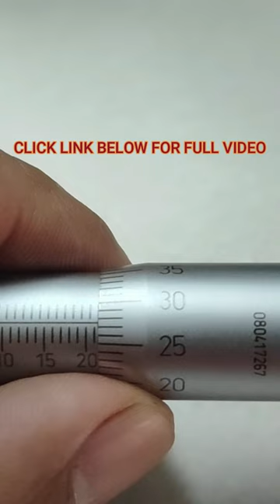EASIEST WAY TO READ OUTSIDE MICROMETER